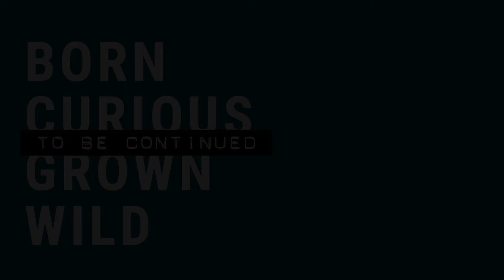Docuseries: Episode 1 Born Curious, Grown Wild | Crabtree & Evelyn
While our adventures around the world are on hold we’re excited to tell you a different story, the story of Crabtree + Evelyn in our new Docuseries. Like most journeys, there are highs and lows, adaption and evolution. And, when you go back far enough, the roots that make us who we are today.